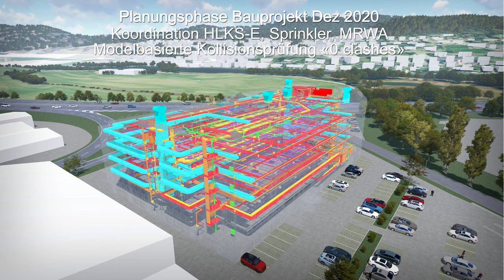Komfonie BIM 3D - HLKS / TGA / MEP / HVAC - HIAG XXXLutz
Modernisierung und Erweiterung Möbelhaus
Riedstrasse 7 - 9, 8953 Dietikon
Eigentümer        HIAG AG
Gesamtmieter   XXXLutz
Work@Komfonie engineering AG